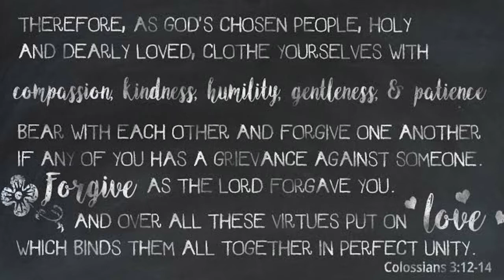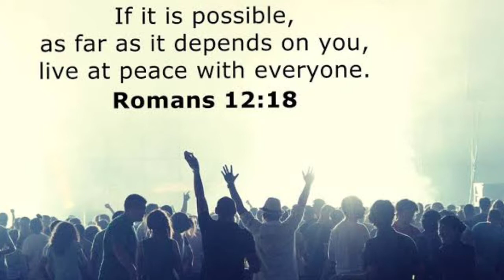Sunday Sermon RELATIONSHIP STATUS: Others & You. Part 4 (Colossians 3:12-14) 02/27/22